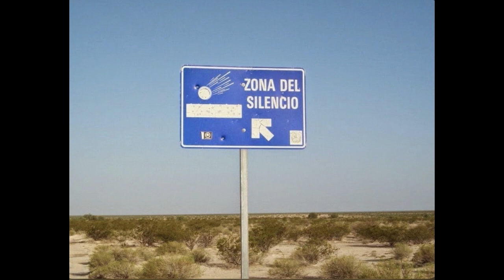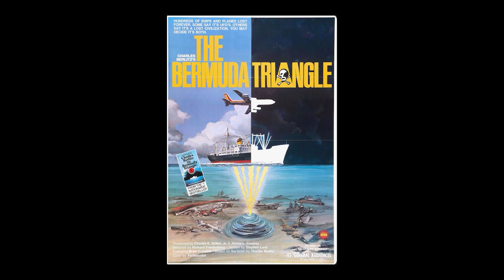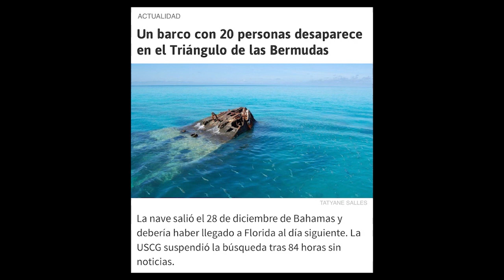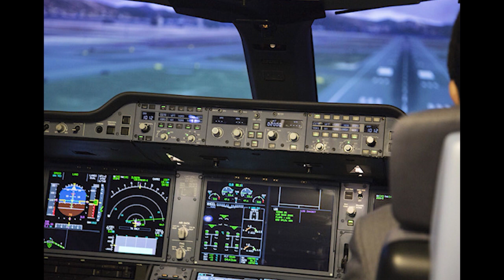“Lugares Misteriosos: La Zona de Silencio, El Triangulo de Bermuda”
En este episodio vamos a hablar de dos lugares donde ocurre muchas cosas misteriosas. En La zona de Silencio se dice que se ven luz es en el cielo y que los animales y las plantas crecen y se ven diferentes y en el triángulo de Bermuda asta hoy en día an desaparecidos muchos aviones barcos y gentes.